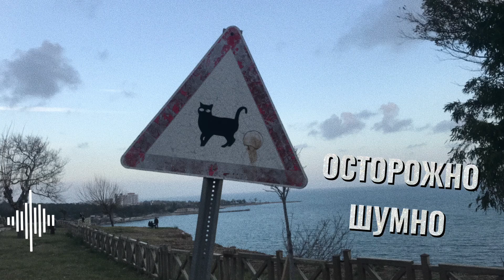Визитная карточка Анталии